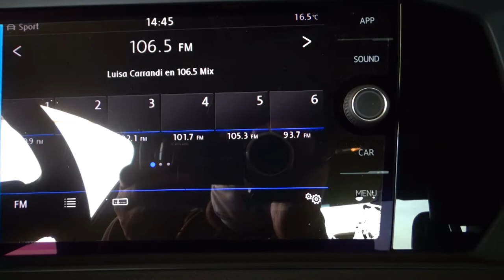Volkswagen / Jetta /2019 - 6105